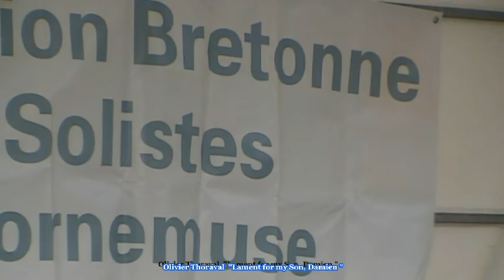2015 Concert PIBROC'H Etel 56 Extraits ABSC 05 juillet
Concert de pibroc'h ou piobaireachd (musique classique de cornemuse écossaise) au bord de la mer sur le quai d'Etel (56) , ancien port thonier sur la rivière ( ou ria) d'Etel, le dimanche 5 juillet 2015. Organisation : ABSC ( Association Bretonne des Solistes de Cornemuse) et mairie d'Etel. 19 pièces jouées par 12 musiciens.
Extraits de quelques prestations. Dans l'ordre de la video:

1) "Lament for My Son, Damien " par Olivier Thoraval  00:00 à 00:30
2) "MacGregor's Salute " par Hervé Le Floc'h  00:30
3) "The Waking of The Bridegroom  " par Christophe Laudrin 03:24
4) "Ronald MacDonald of Morar's Lament" par Eric Freyssinet  04:13
5) Chants traditionnels écossais (en gaélique) par Alix Quoniam et Andrew Hunter  .. à l'apéro du midi. 04:38
6)  "Little Spree" par Loic Denis 06:53
7) " Lament for the Departure of King James " par Yvon Grosset 09:07
8) "MacLeod's Controversy " par Denis Daniel 09:42
9) "The Blind Piper 's Obstinacy" par Hervé Le Floc'h  10:07
10) "Mac Donald of Kinloc'h Moidart's Lament" par Pierre Gallais   11:35
11) Pibroc'h à partir d'un thème breton  par Jakez Pincet  12:40
12)  " Lament for the Old Sword" par Loic Denis 13:07

Autres pibroc'h entendus : "Battle of the Pass of Crieff" par Youn Pensec, "Lament for the Little Supper" par Yves Marie Le Corre, "Salute for Andrew Wright of Dunblane" par Eric Freyssinet, "Hail to my Country" par Remy Le Castrec, " Too Long in this Condition" par Pierre Gallais, "Robertson's Salute " par Loic Denis, "Tulard Ard " (The MacKenzie's March) par Denis Daniel, "Lament for Alasdair Dearg MacDonnel of Glengarry" par Olivier Thoraval.

video Youennpiper